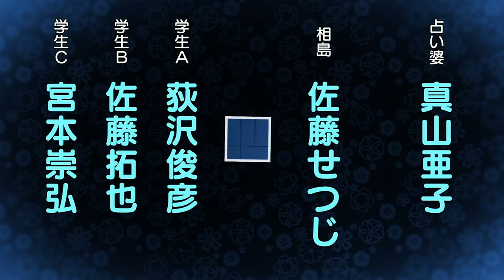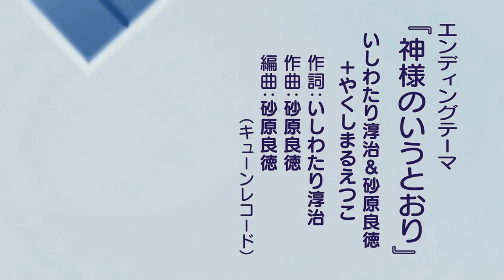The Tatami Galaxy - Final Episode OP [HD]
My favourite opening in all japanese anime, a special edition one which plays exclusively in the 11th and final episode of the anime "The Tatami Galaxy" a.k.a. "Yojouhan Shinwa Taikei".

The song is "Kami-sama no Iu Tōri" by Junji Ishiwatari & Yoshinori Sunahara + Etsuko Yakushimaru.